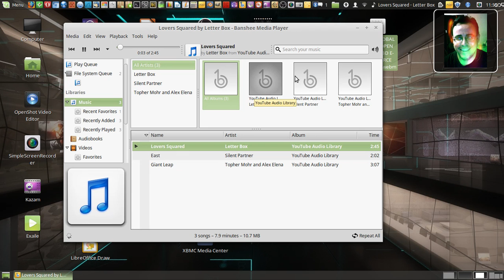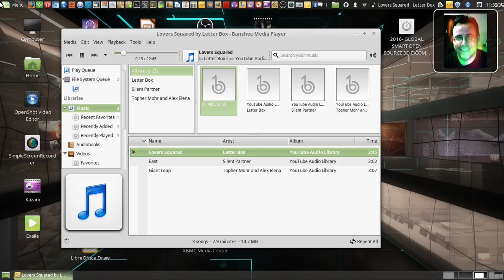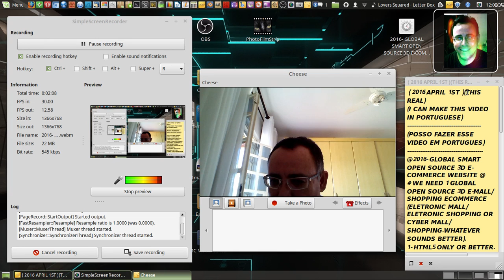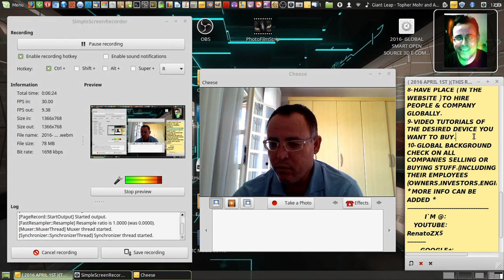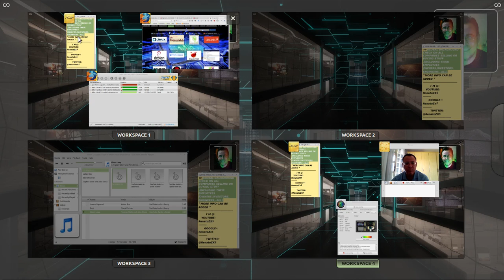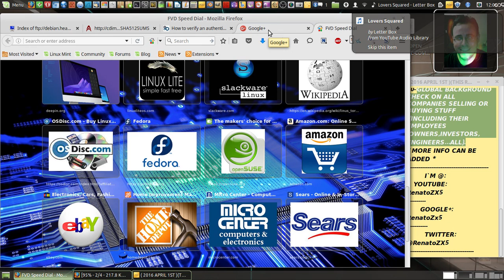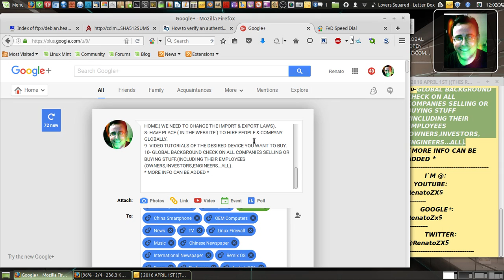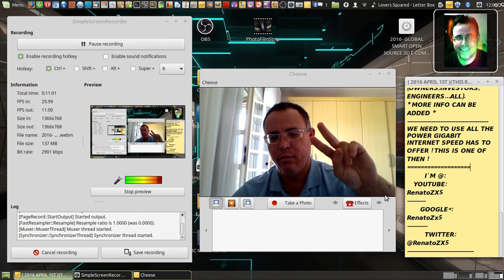2016 - Global Smart Open Source 3D E-Commerce Website Project - April 2.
2016 April 2 - Global Smart Open Source 3D E-Commerce Website Project (I Want to See If This Can GO GLOBAL).

WE NEED:
1- GLOBAL SMART OPEN SOURCE TAX SYSTEM.
(The Money Goes To The Open Source Community,
To Auto Sustainability of The System Forever ! )
WE CAN CALL THIS: 21st CENTURY GLOBAL SMART INDUSTRIAL REVOLUTION !
2- GLOBAL SMART OPEN SOURCE INVENTION NETWORK.
3- GLOBAL SMART OPEN SOURCE PERSONAL VOTING MACHINE.
4- GLOBAL SMART OPEN SOURCE HEALTH CARE RESEARCH & DEVELOPMENT.
5- GLOBAL SMART OPEN SOURCE TRANSPORTATION SYSTEM.
6- GLOBAL SMART OPEN SOURCE BANKING SOFTWARE & HARDWARE.
7- GLOBAL SMART OPEN SOURCE GOVERNMENT SOFTWARE & HARDWARE SYSTEM.
8- GLOBAL SMART OPEN SOURCE POLITIC PARTY.
9- GLOBAL SMART 3D E-SHOPPING MALL WEBSITE.
# EACH COUNTRY WITH THEIR PROGRAMMERS,THEY CAN
UPDATE THEIR COUNTRY SIDE OF THE WEBSITE.
# A SITE YOU CAN HIRE PEOPLE & COMPANIES.
# YOU CAN BUY & SELL DIRECT TO THE WORLD.
# A 3D CHAT
# KEEP THE REAL PRICE $,
LET`S THE PERSON KNOWS HOW MUCH IS THE
IMPORT & EXPORT TAX ( WE NEED TO CHANGE THE LAWS ).
# A SHORTCUT TO THE WEBSITE IN EVERY BROWSER.
# A USER LOG-IN AND IN THE BROWSER SHOWING THE DELIVERY
ROUTE.DIRECT FROM THE BROWSER.